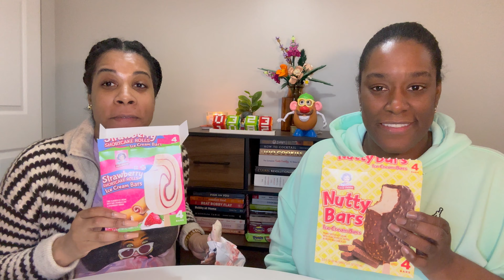Little Debbie Ice Cream Bar Review 2024|| New Strawberry & Birthday Cake Flavors!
Are you a fan of Little Debbie treats?  Do you love ice cream?  Then you won't want to miss this video!  Today, we're doing a deep dive into the NEW Little Debbie Ice Cream Bars.  We'll be cracking open all the flavors and giving you our honest opinions in this Little Debbie Ice Cream Bar Review.  Get ready for some delicious fun and maybe a little surprise.

From the iconic Oatmeal Creme Pie to festive Christmas Tree Cakes, Little Debbie never fails to delight our taste buds. Plus, we'll take you behind the scenes at the Little Debbie factory for an exclusive peek into the magic behind these beloved treats. Whether you're craving a nostalgic treat or seeking new ice cream ideas for dessert, this Little Debbie ice cream review has something for everyone.